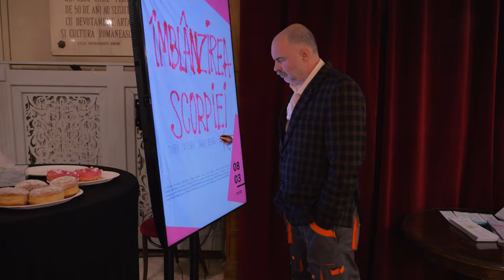Trailer SCORPIA NEÎMBLÂNZITĂ - Teatrul Național Cluj-Napoca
SCORPIA NEÎMBLÂNZITĂ
după William Shakespeare
text de spectacol: Leta Popescu, după o adaptare de Maria Manolescu
traducerea textelor shakespeariene: Violeta Popa

regia: Leta Popescu
scenografia: Bogdan Spătaru
muzica: Radu Dogaru
coregrafia: Andrea Gavriliu
asistență de regie și colaje video: Irina Caraulă
asistent de coregrafie: Ioana Moldovan
design lumini: Jenel Moldovan

Distribuţia:
Ruxandra - regizoarea spectacolului: Diana Buluga
Ana - autoarea rescrierii: Sânziana Tarța
Sergiu - un spectator: Adrian Cucu
Virginia - o spectatoare: Irina Wintze
Geta - plasatoarea teatrului: Patricia Brad
Vică - regizor tehnic: Silvius Iorga
Miha - sufleor: Irina Barbir

Andrei - actorul-vedetă ca îl joacă pe BAPTISTA: Radu Lărgeanu
Mihai - actorul care îl joacă pe PETRUCCIO: Cosmin Stănilă
Irina - actrița care o joacă pe CATERINA: Cecilia Lucanu-Donat
Dragoș - actorul care îl joacă pe HORTENSIO: Radu Dogaru
Alina - actrița care o joacă pe BIANCA: Alexandra Tarce
Iulia - actrița care o joacă pe CRISTINA: Diana Ioana Licu

regia tehnică: Răzvan Pojonie
operator lumini: Andrei Mitran
operator sonorizare: Vlad Negrea
operator video: Vasile Crăciun
prompter: Irina Barbir

Când spunem „Îmblânzirea scorpiei“, mulți dintre noi ne gândim la o poveste de dragoste cu năbădăi între Petruccio și Caterina, cuplul cunoscut din opera lui William Shakespeare: Caterina este o femeie pe care nimeni nu o curtează pentru că e prea vulcanică și rea de gură, Petruccio este un bărbat care, avid după averea fetei, e decis să o obțină cu orice preț. Pe parcurs dinamica dintre ei se schimbă și – în varianta idilică a poveștii – cei doi devin un cuplu solid. Dar mai poate o poveste dintre un bărbat și o femeie de la 1600 să fie spusă la fel și în 2023? Căutând răspunsul la această întrebare, spectacolul devine un spațiu de confruntare între bărbați și femei, între teatrul clasic și teatrul contemporan, între idei conservatoare și idei progresiste, având în centru povestea lui Shakespeare. Pornind de la rescrierea piesei originale de către autoarea contemporană Maria Manolescu, regizoarea Leta Popescu creează scenariul de spectacol în manieră personală, ilustrând, într-un cadru de teatru în teatru, dinamica masculin-feminin pe mai multe niveluri.

„Am profitat de rama pe care o dă Shakespeare în varianta originală, aceea de teatru în teatru. Prologul pe care ni-l dă autorul ne spune că povestea cu Caterina și Petruccio se joacă în fața unui spectator nedus la teatru care reacționează „neîmblânzit” la ceea ce vede. Rama aceasta a făcut ca spectacolul să fie creat pe mai multe straturi și, sper eu, să aducă ceva în plus față de o lectură obișnuită a piesei. Spectatorii pot vedea „Îmblânzirea scorpiei” în două variante care răspund în opoziție întrebării: „îmblânzirea” este un ritual de cucerire a femeii sau este un ritual de „îndobitocire”?
Eu personal nu am găsit un unic răspuns. Nu pentru că aș fi din fire o nehotărâtă, din contra. Sunt hotărâtă să mă uit atent la tipurile de lectură care există în lumea de azi și să le pun față în față. Din asta nu poate ieși decât o explozie de idei, ceea ce mă și fascinează ca regizoare. Prefer să las dezbaterea deschisă și să mă gândesc în continuare la cine trebuie îmblânzit și de către cine: femeia? bărbatul? publicul? creatorul de teatru? În final apare și din partea mea un comentariu clar. Dar pe acesta îl țin secret și invit spectatorii să-l descopere în sală.”
Leta Popescu